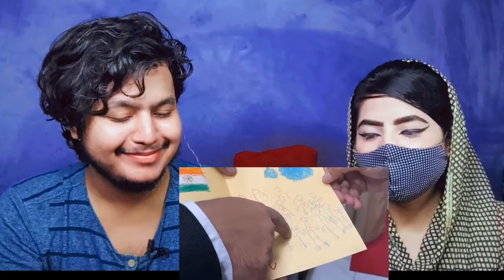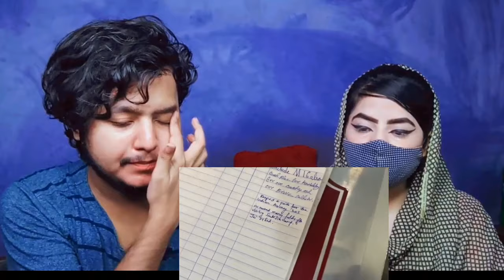Pakistani reacts to Independence Day with Indian Army | FLYING BEAST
itxasad.official